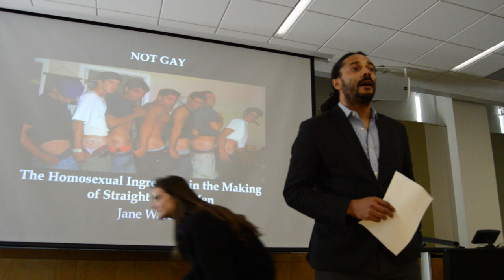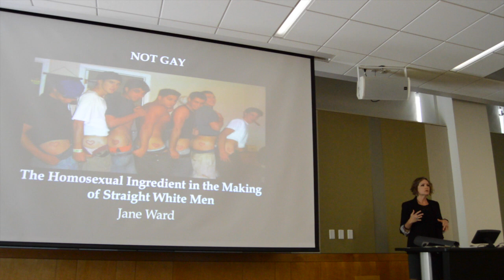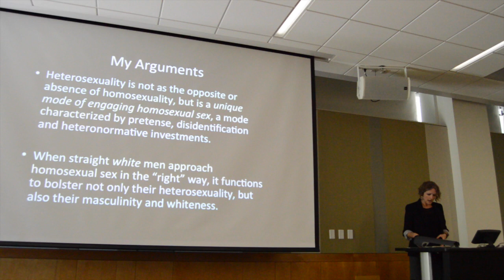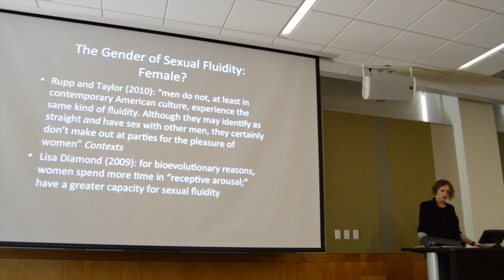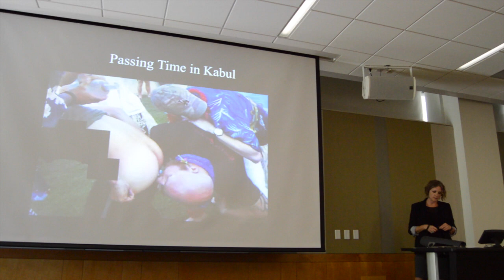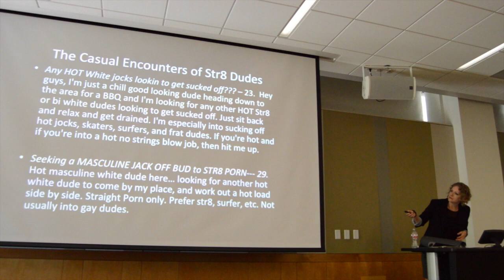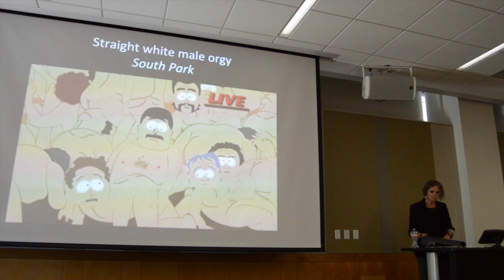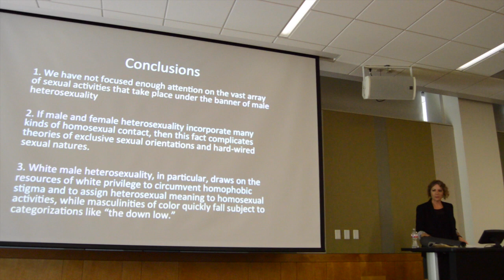Dr. Jane Ward 2/25/16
"Not Gay: The Homosexual Ingredient in the Making of Straight White Men" by Dr. Jane Ward (UC Riverside) - updated 3/7/16